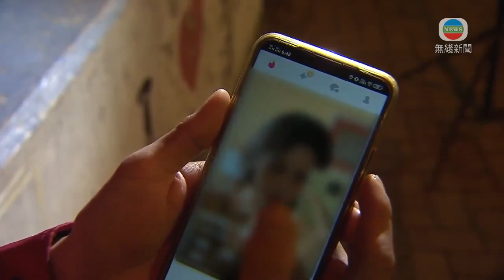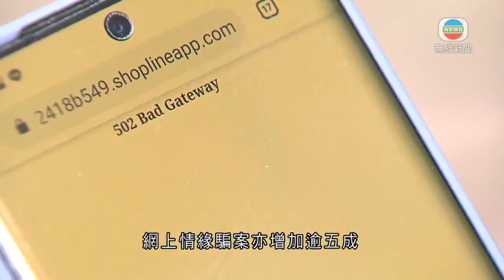香港新聞 今年首8個月錄8410宗科技罪案按年升逾一倍 涉款近22億-TVB News-20201211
警方數據顯示，今年首八個月共有八千多宗科技罪案，按年上升一倍多，涉及金額近22億元，當中網上情緣騙案增加超過五成。

疫情下朋友聚會減少，網上交友軟件成為29歲Sunny(化名)的「紅娘」。

受騙人Sunny指：「我覺得是開心的，覺得好像真的找到一個可以交往的對象。」

記者問：「你有否見過她？」

Sunny回答：「沒有。」

記者又問：「她有發過照片給你嗎？」

Sunny指：「也沒有，不過在交友軟件有看過照片。」

為博紅顏一笑，他在「網絡女友」游說下，一個月內共投資近75萬元到內地一個投資平台，但當想取回本金時，多次被拒，於是報警求助。

根據警方數字，今年首八個月共有8410宗科技罪案，按年上升一倍多，損失金額約22億元。

其中網上購物騙案增加兩倍半，裸聊勒索案上升近三倍，網上情緣騙案亦增加逾五成。

有銀行正發展防欺詐交易科技，希望盡力阻止用戶資產受損。

滙豐銀行業務數碼訊息及內容高級經理陳淑凝表示：「希望通過機器學習，和一些最新的分析數據的工具，去找出可疑的交易是甚麼，可能找出客人的戶口裡有不同的不尋常的活動，我們會馬上通知客人。」

至於其他網上購物騙案，消委會建議消費者保留交易紀錄，以便日後有爭議時可以追查。

相關影片:
1. TVB無綫7:30 - 一小時新聞 - 香港疫情 源頭不明的個案包括將軍澳藍田隧道一名扎鐵工人 －香港新聞－TVB News－20201209
2. TVB午間新聞 - 九龍灣麗晶花園第6座出現7宗新冠肺炎確診個案 衞生防護中心聯同政府專家袁國勇等到大廈視察－香港新聞－TVB News-20201210
3. TVB 無綫730 一小時新聞－香港疫情 九龍灣麗晶花園第六座D單位成為疫區 D單位居民要遷往隔離營檢疫－香港新聞－TVB News